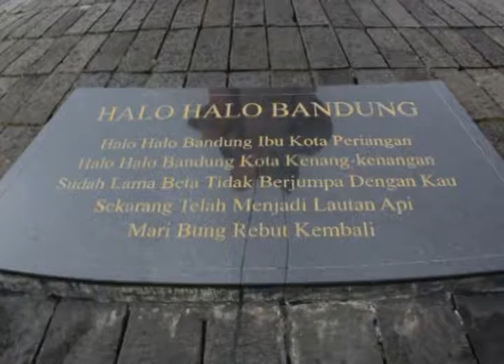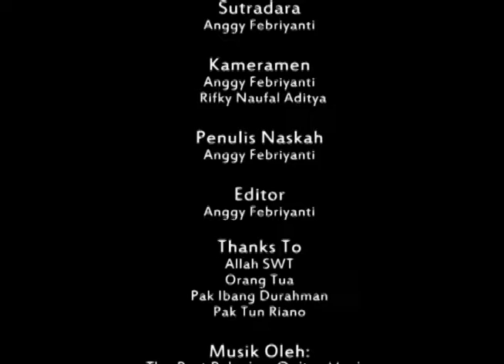04 Anggy Febriyanti 'Kota Bandung Bersejarah'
Kota Bandung Bersejarah

 Seperti yang kalian ketahui, banyak Bangunan bersejarah di kota bandung yang saat ini di jadikan tempat wisata tetapi kebanyakan orang tidak mengetahui sejarhnya. maka dari itu film dokumenter ini akan menceritakan seputar sejarah berdirinya bangunan-bangunan yang menjadi saksi bisu beerdirinya kota bandung.